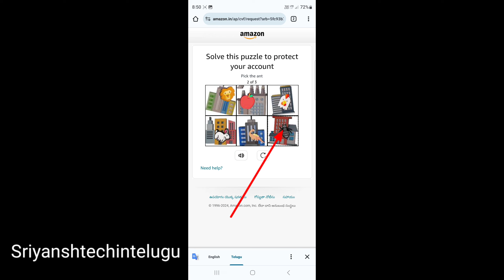How To solve this puzzle Chrome full information in Telugu 2024